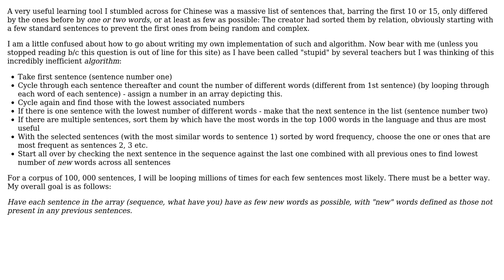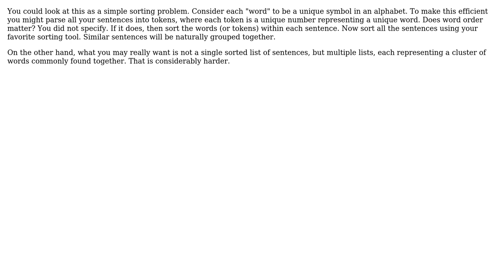Software Engineering: Sorting Sentences by New Words in Each (2 Solutions!!)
Software Engineering: Sorting Sentences by New Words in Each

With thanks & praise to God, and with thanks to the many people who have made this project possible! | Content (except music & images) licensed under CC BY-SA | Music | Images & others | With thanks to user William Brun user jonrgrover user gnat user Frank Hileman and the Stack Exchange Network Trademarks are property of their respective owners. You are responsible for your own actions.